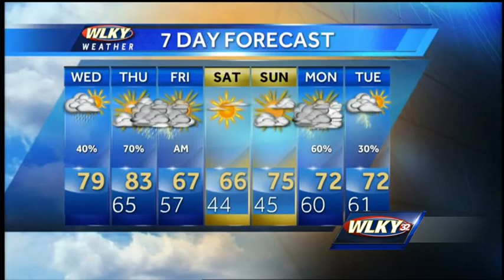Storm Chances Continue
WLKY's Matt Milosevich has the latest on the potential for severe storms and heavy rain chances in the 7-day forecast.